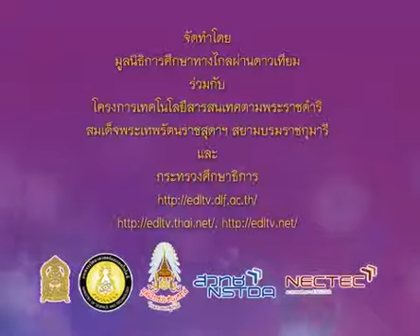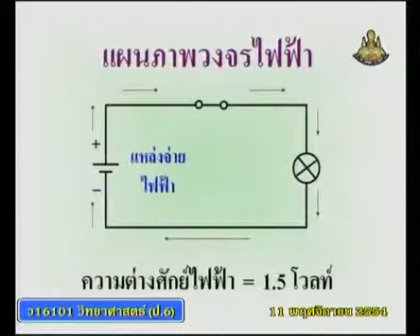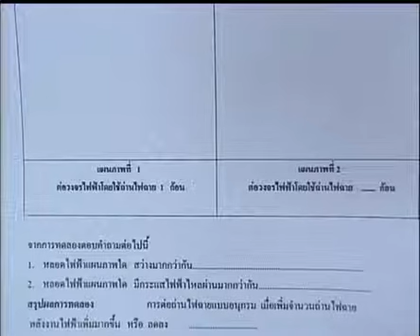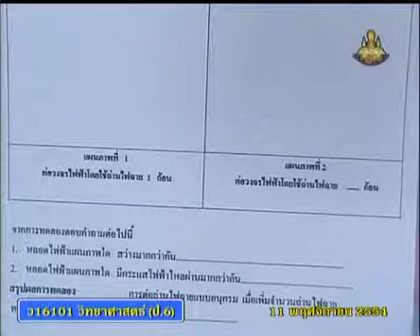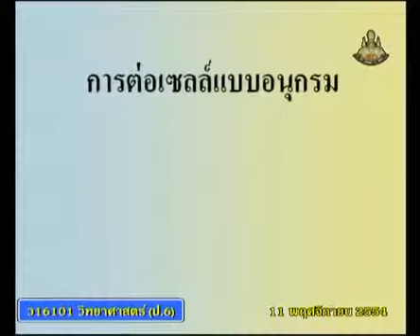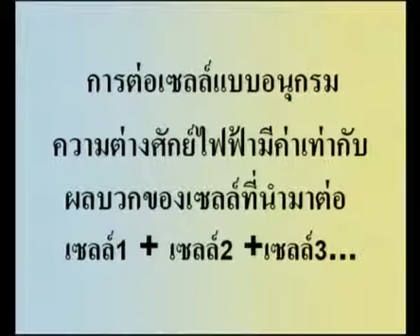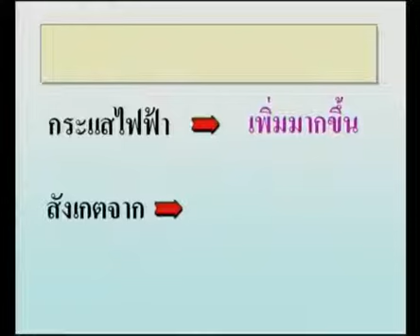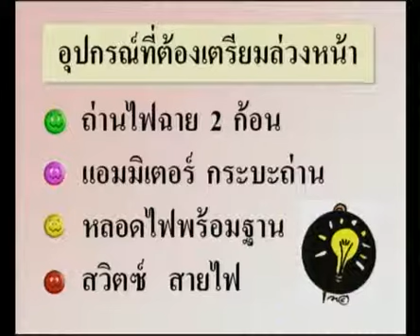132+scip6+dltv54p+541111+C+สรุปผลการทดลอง ความต่างศักย์ไฟฟ้า ที่ต่อถ่ายไฟฉายแบบอนุกรม1-2ก้อน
132+scip6+dltv54p+541111+C+สรุปผลการทดลอง ความต่างศักย์ไฟฟ้า ที่ต่อถ่ายไฟฉายแบบอนุกรม1-2ก้อน.mp4
 8.2 การต่อถ่านไฟฉายแบบอนุกรม และแบบขนาน  มี  2  คาบ  +8.วงจรไฟฟ้า
 คาบที่  1/2  สอนวันที่   11  พฤศจิกายน 2554      คลิปที่  3/3

สไลด์ การต่อถ่านไฟฉายแบบอนุกรม
สไลด์ การต่อถ่านไฟฉายแบบอนุกรม(1หน้า)

2 in the blank searching type "ประชุม แรงกสิกรณ์" or prachoom rangkasikorn
3 click left on the name "ประชุม แรงกสิกรณ์" or prachoom rangkasikorn
4 click on playlist ,choose playlist that you want to know and playload
6. If you see that there are useful, please share continute,sir.

1 เปิดเว็บ youtube.com
2 ที่ช่องค้นหาพิมพ์ ประชุม แรงกสิกรณ์ หรือ prachoom rangkasikorn
3 คลิกซ้ายบน  ประชุม แรงกสิกรณ์ หรือ prachoom rangkasikorn
4 ออบชั่น เพลย์ลิสต์ เลือกเพลย์ลิสต์ที่ท่านสนใจ และเพลย์โหลด
5 ขอบคุณที่ติดตามชมและให้ข้อติชม มีความสุขกับการเรียนรู้กันทั้ง บ้าน วัด โรงเรียน
6 ถ้าเห็นว่ามีประโยชน์ กรุณาแชร์ต่อไปครับ

update 26  มิถุนายน 2563 : 15.00
kkkk